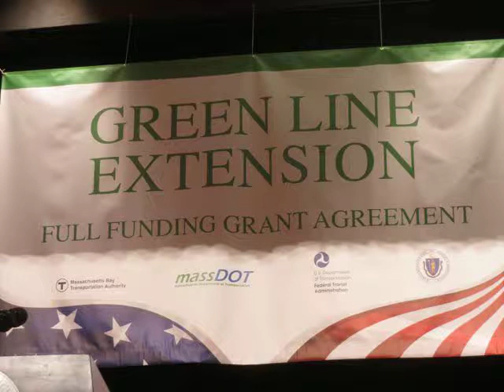2014 01 05 GreenLineExtension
The Green Line to Somerville and Beyond!

Governor Patrick, Senator Warren, State Reps Capuano and DiDomenico, Mayor Curtatone, MBTA Director Scott, and gobs of other VIPs whom I haven't spoken with, came for the declaration of success. The federal government put up a pile of money to make the extension happen and everyone came together to congratulate each other and talk about how much this is going to benefit the regular citizens of the Commonwealth.

They recognized the danger of gentrification, urging all of the lines to be extended so that access to public transportation will not be an issue for anyone. And talked about global warming. (The roof of the Somerville High School (where I subbed 'back when) Auditorium was torn off by SuperStorm Sandy and recently reopened.) They all did a kick-ass job.

If Patrick had just paused at the end of his final statement, I would have had the opportunity to jump up and tell him that we rich folks are fine and don't need free money from the government. But we went straight to applause. :-(